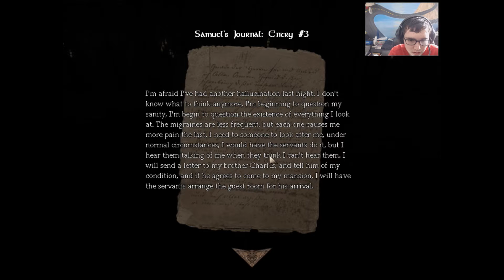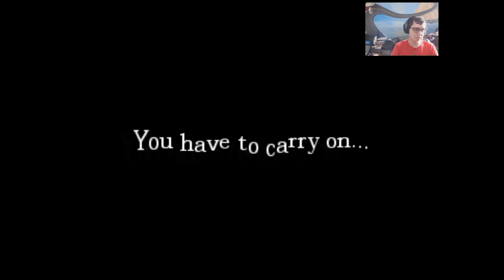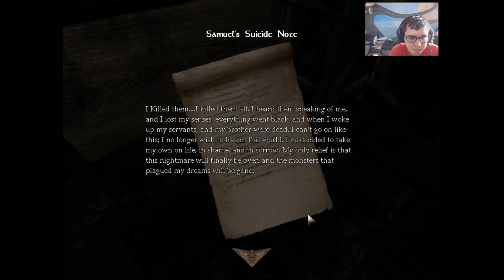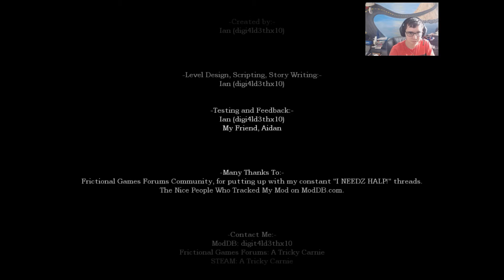Amnesia: In Limbo & Rotting Prison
Join Kyle & Rachel to venture on two Amnesia maps!